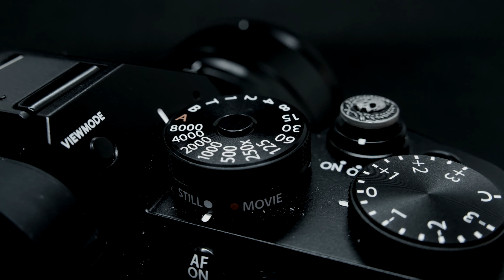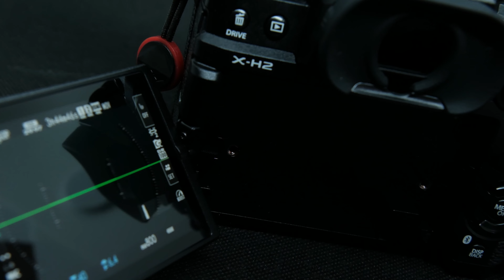Fujifilm X-T5 vs. X-H2 - Praxisnaher Vergleich | emotionale Entscheidung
2022 war ein fantastisches Jahr für Fujifilm-Fans und -Nutzer. Mit der X-H2s und der X-H2 spricht Fujifilm wieder Profis und Hybrid-User an und mit der X-T5 landete eine großartige Photography-First-Kamera in den Regalen.

Ich als Fuji X-T3 User war lange Zeit hin- und hergerissen, welche Kamera künftig mit mir auf Fototour geht. Am Ende konnte ich beide Kameras länger testen und habe meine Entscheidung getroffen.

00:00 Einleitung
00:27 Gefühl und Handling
01:23 Meine erste Entscheidung
02:09 Die Sache mit dem Use Case
02:09 Die X-T5 als Videokamera
04:04 Mein Learning aus dem Vergleich
05:02 Top Display der X-H2
06:10 Servus

Bei Xciting dreht sich künftig alles um die Fotografie und ganz besonders um die Fotografie mit dem Fuji X-System. Das ist für mich nämlich eines der stärksten Kamerasysteme auf dem Markt. Und glaubt mir, ich habe vieles ausprobiert...

Ihr könnte euch künftig auf gegensätzliche Themen wie urbane Fotografie wie z.B. Street und auf Naturfotografie wie Makro und Landschaften freuen. Dazu wird es hier immer eine gute Portion Technik in Reviews, Tutorials und Tests geben. Neben vielen Tipps rund um die Fotografie möchte ich aber auch mit interessanten Gästen sprechen und euch die spannendsten Fotografen in Deutschland vorstellen.

Mit XCITING möchte ich meine Begeisterung für die Fotografie und das Fujifilm X-System weitergeben. Wenn du magst besuch mich doch mal auf Instagram oder schau auf meiner Homepage vorbei vorbei.